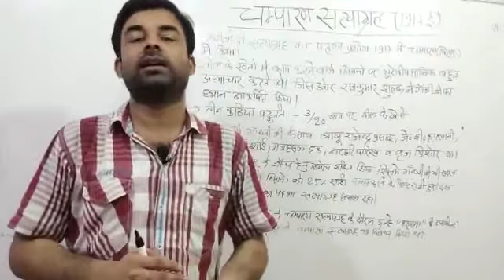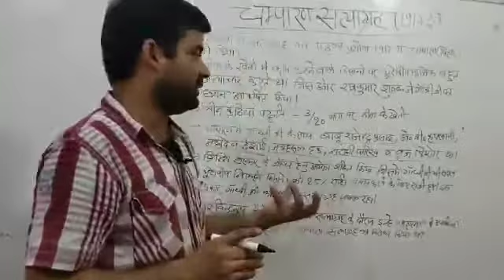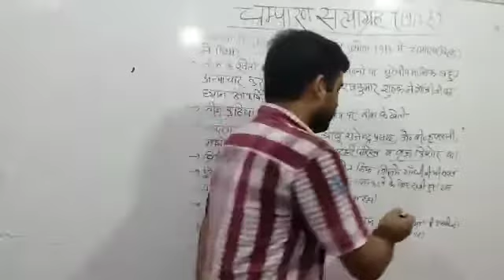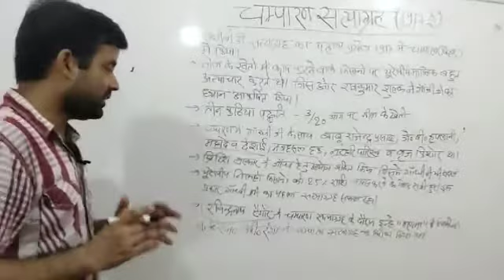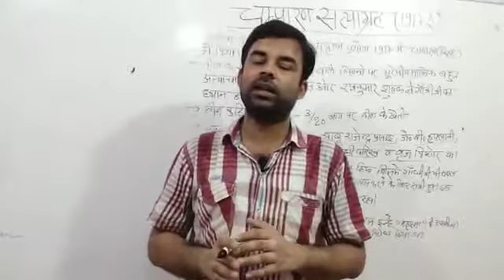Champaran Satyagraha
About this video:- information of mahatma Gandhi champaran Satyagraha !